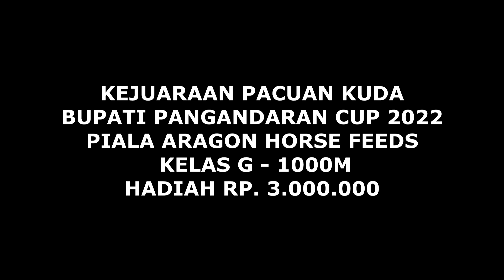KELAS TEMPUR FAPORITE PACUAN KUDA PANGANDARAN 2022